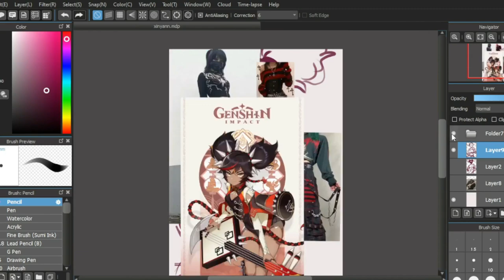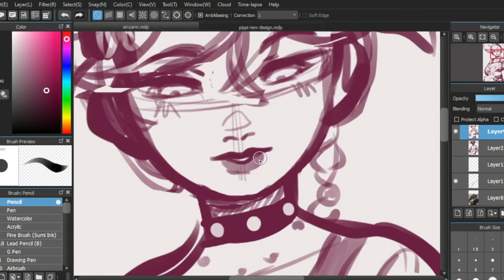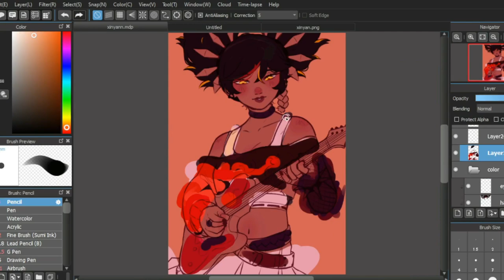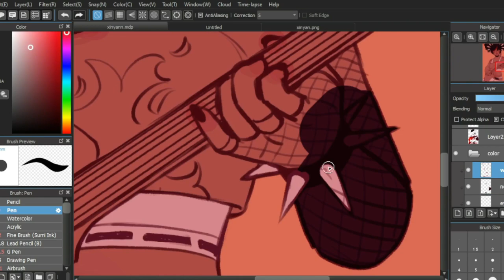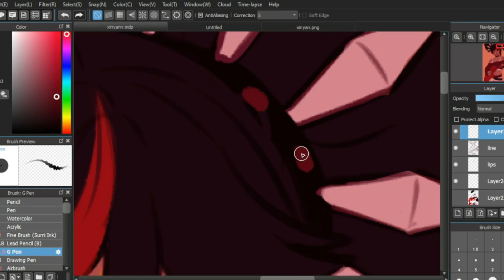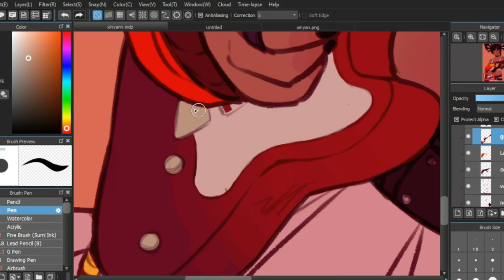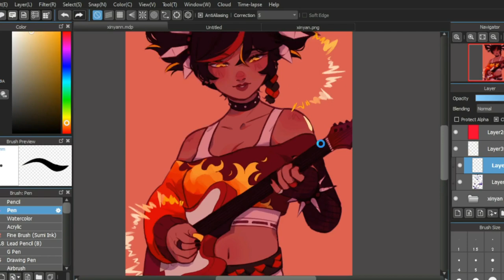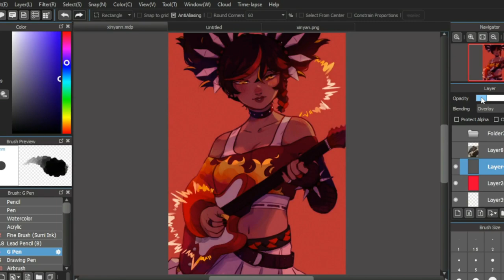💥 XINYAN! 🔥 [speedpaint]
time taken: 5 hours in the span of 2 days

yes i reinstalled the game dont judge me

anyways, have some late xinyan bday art! i'm so proud of this... i rlly want to sell it as a print but i dont have the funds, nor the time  to do so :') maybe one day but nonetheless i hope ya like it!

STAN XINYAN 🔥💕💗💗💥💕🔥💓💞💞💓🔥✨🔥💗💥💞💗💕🔥💓💞✨

ଘ(੭ˊᵕˋ)੭* ੈ✩‧₊˚
~my art

(￣▽￣)/♫•*¨*•.¸¸♪ music
Genshin OST

OBS Studio
Capcut